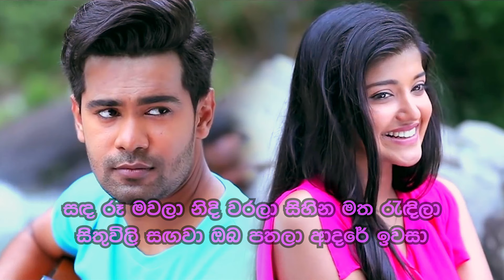Ninde Gambure - නින්දේ ගැඹුරේ | Official Instrumental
Ninde Gambure (නින්දේ ගැඹුරේ ආශා මවා) | Deweni Inima Teledrama Song

♪Amazon Prime Music

● Artist -  Mahesha Sandamali
● Melody & Music -  Nimesh Kulasinghe

LYRICS
නින්දේ ගැබුරේ ආශා මවා
දෑසේ නොදුරේ මා හා සරා
සිහිනේ රහසේ පාවී මැවීලා
කඳුලේ සුසුමේ සේයා මාවා
නොනිදාලා ලං වීලා
දැනිලා මා හඬනා
නිදිනේන හෝරාවන්
මා සුසුම් හෙලා රිදිලා
කදුලැල් කොපුල් දිගේ
රූරමින් වැටිලා
සඳ රුව මවලා නිදි වරලා සිහින මත රැදිලා
සිතුවිලි සඟවා ඔබ පතලා
ආදරේ ඉවසා

කොහේ කියලා මා යන්නද
මේ සිහිනේ දාලා
අත තියලා ඔය නලලට දිවුරන්න ඕනා
සංතාපය සංවේගය මා දෝත දරා
මං මාවත මල් යායම තාම මල් පිපිලා
නොනිදාලා ලං වීලා
දැනිලා මා හඬනා
නිදිනේන හෝරාවන් මා සුසුම් හෙලා රිදිලා
කඳුලැල් කොපුල් දිගේ රූරමින් වැටිලා
සිතුවිලි සඟවා ඔබ පතලා ආදරේ ඉවසා

නොනිදාලා ලං වීලා
දැනිලා මා හඬලා
නිදිනේන හෝරාවන්
කදුලැල් කොපුල් දිගේ රූරමින් වැටිලා